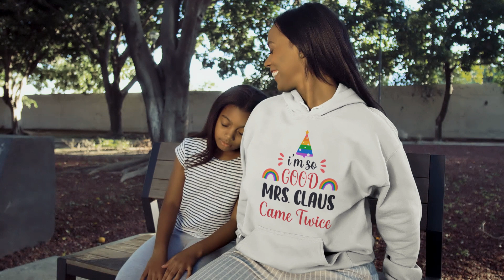Christmas LGBTQIA+ Heavy Blend Hoodie | I’m So Good Mrs. Claus Came Twice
This Holigays, show off your festive spirit with our 'I'm So Good Mrs. Claus Came Twice' Hoodie! 🎅❤️ With medium-heavy fabric and a classic fit, it's designed for warmth and comfort. and make the season extra special! 🌟🛒